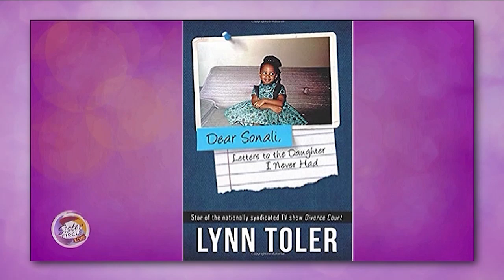Sister Circle | Sisters Of The Court: Judge Lynn Toler From Divorce Court | TVONE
All week we’re catching up with our favorite female judges on Daytime TV during our “Sisters Of The Court” Week.

Judge Lynn Toler is giving us a glimpse of the new season of Divorce Court, and she's chatting about her new book “Dear Sonali, Letters to the Daughter I Never Had,” and more.